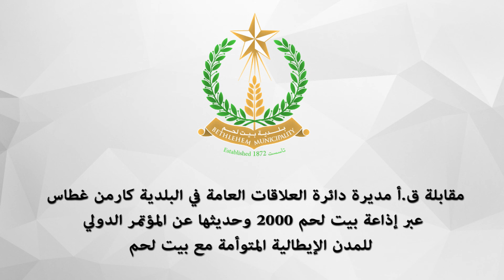الحديث عن المؤتمر الدولي للمدن الإيطالية المتوأمة مع بيت لحم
مقابلة ق.أ مديرة دائرة العلاقات العامة في البلدية كارمن غطاس عبر إذاعة بيت لحم 2000 وحديثها عن المؤتمر الدولي للمدن الإيطالية المتوأمة مع بيت لحم.